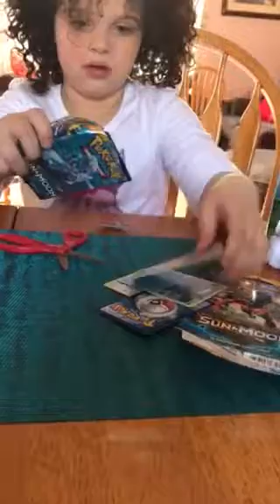Savannah smiles 53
Blind bags shopkins Pokémon easter baskets